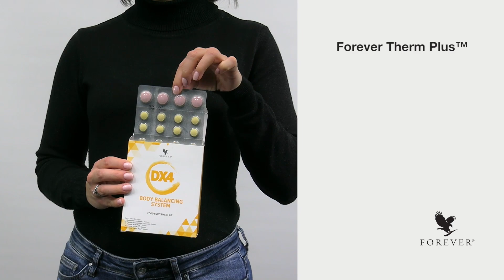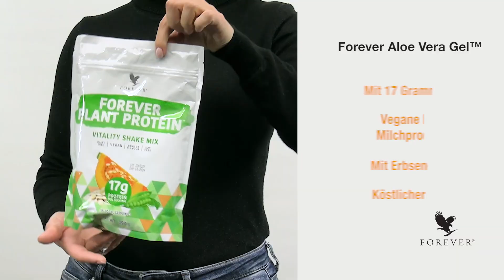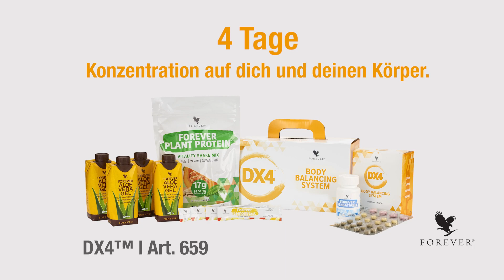Trainingsvideo Produktvideo DX4™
Du brauchst nur vier Tage, um dein Leben nachhaltig zu verändern! Unser Programm DX4™ hilft dir dabei, denn es setzt genau dort an, wo du es brauchst: an deinen Gewohnheiten, an deinem Mindset und an deiner Ernährung. In dem Programm sind neben unserem bewährten Forever Aloe Gel™ sechs innovative, komplett neu entwickelte Produkte, die dich dabei unterstützen, Körper und Geist wieder optimal in die Balance zu bringen.

Forever Living Products ist der weltgrößte Anbauer, Hersteller und Vertreiber exklusiver Aloe-Vera-Produkte.

Entdecke die Kraft der Aloe Vera für dein Wohlbefinden!

Wir bauen die Aloe Vera Barbadensis auf unseren eigenen Feldern unter besten Konditionen an und verarbeiten sie schonend in unseren eigenen Anlagen. Somit erhältst du nur die besten Produkte.

Informationen rund um Aloe Vera und einen gesunden Lifestyle gibt es in unserem Online-Magazin: